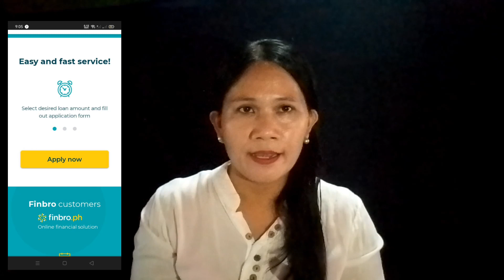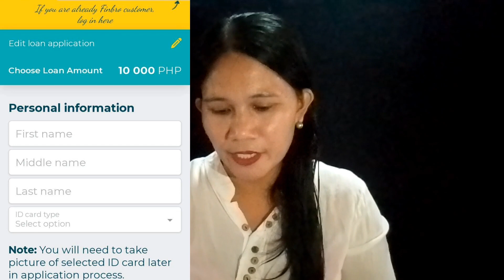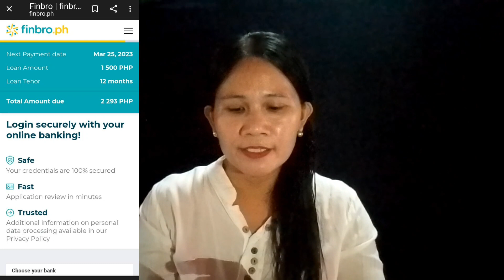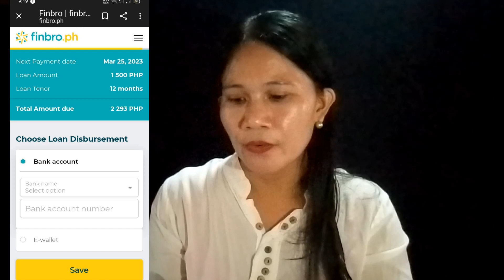Paano Mag Apply Ng Cash Loan Sa FINBRO.PH Online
Sa video na ito ay ituturo ko naman sa iyo kung paano mag Cash Loan sa Finbro.ph online lending apps.best online application na maaari nating lapitan sa oras  ng ating kagipitan.

So,keep on watching hanggang dulo para magawa mo na ito ng maayos..